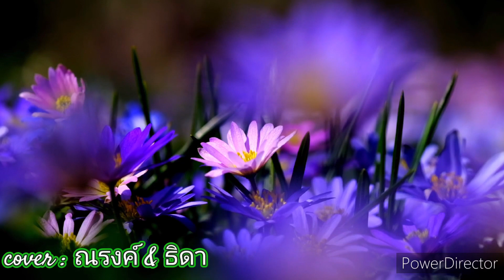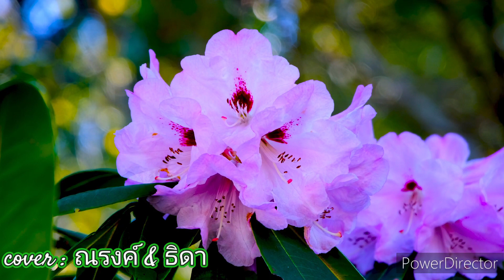เพลง"ผกาฟ้า"นริศ & ลัดดา/cover by ณรงค์ & ธิดา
ต้นฉบับ : นริศ อารีย์ & ลัดดา ศรีวรนันท์
คำร้อง/ ทำนอง : อิงอร
cover by ณรงค์ & ธิดา